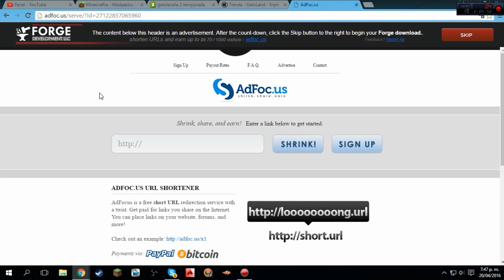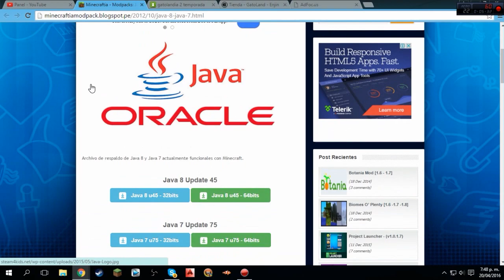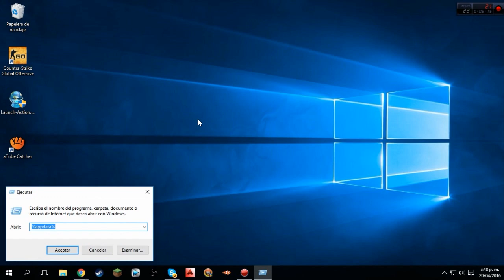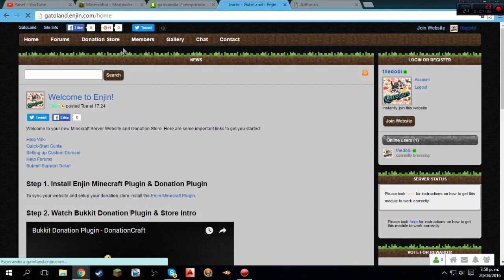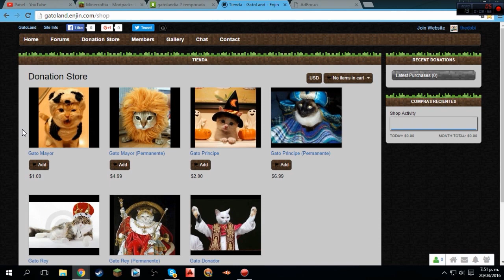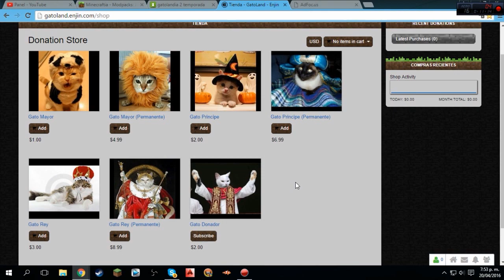GATOLANDIA 2 - SERIE 100% REAL NO FAKE | COMO INSTALAR PACK DE MODS + JAVA7 + FORGE | THEDOBICAT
🔥 ABRE LA DESCRIPCIÓN PARA ENTERARTE DE TODO 🔥
💵 ME AYUDAS A MEJORAR EL CANAL DONANDO :D RECUERDA
POR MAS PEQUEÑO SEA TU GRANITO DE ARENA SE AGRADECERA SIEMPRE
📺SKYPE: gatiamigogo10k
 🔥 QUIERO ENVIARTE UN REGALITO 🔥

PUEDES HACERLO CON ESTA DIRECCION (SERPOST PERU ) : calle- catalina buendia de pecho #389 MANZANILLA - ICA-PERU

Si te leiste todo el contenido de la descripcion es por que me consideras MIL GRACIAS SALUDOS DESDE PERÚ